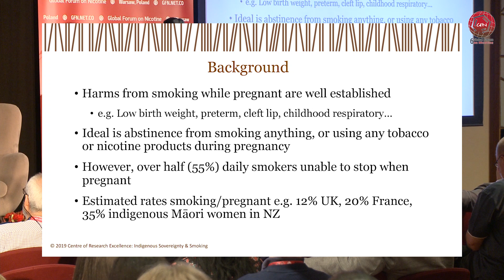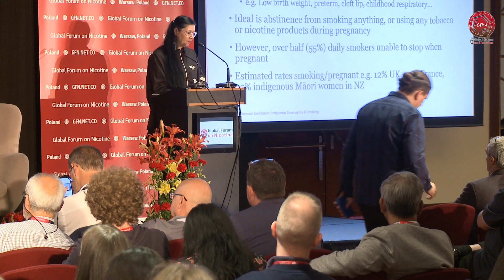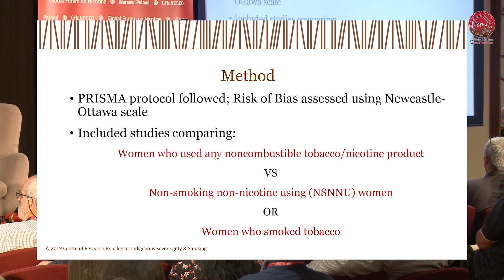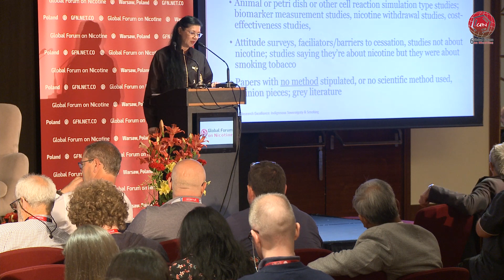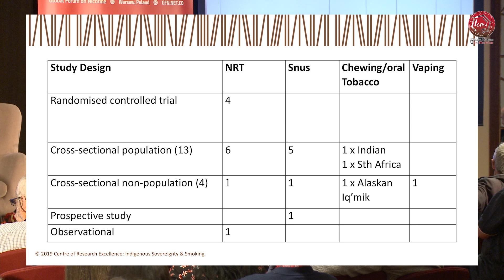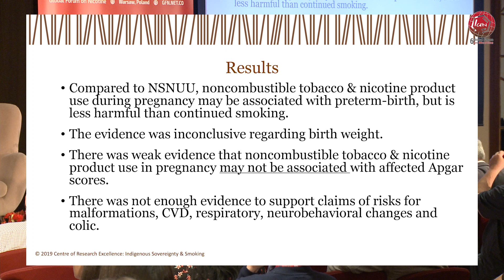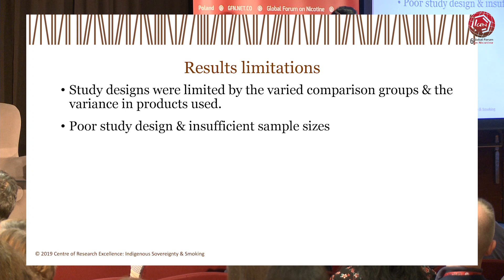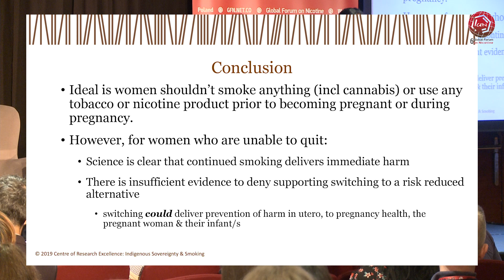Nicotine use in pregnancy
Science Plenary: Pushing the pace: emergent evidence in nicotine science

Presenter: Marewa Glover (New Zeland)